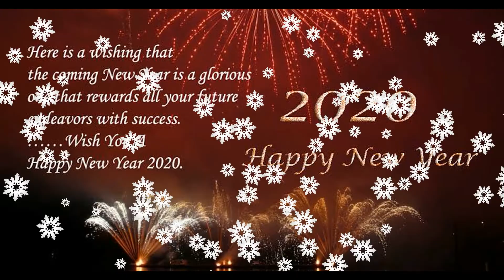Happy New Year 2020|Happy New Year Whatsapp Status Video 2020|Happy New Year Wishes,Greetings,Quotes